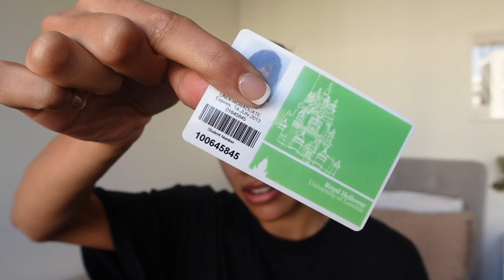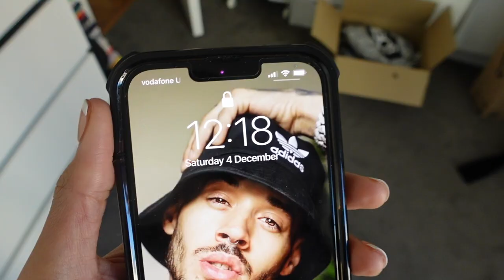This is gonna go one of two ways 😅 every day makeup routine, a DIY & going out out! VLOGMAS day 4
|EQUIPMENT USED|
📷 Vlog camera -

|MUSIC|
🎵King Sis - All Love
🎵Shoulder B - House of Chords